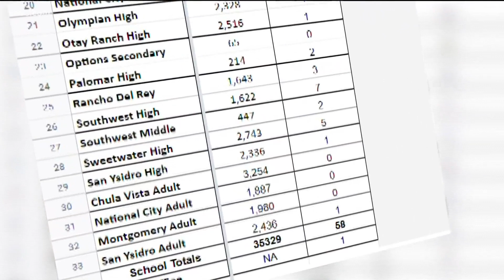Sweetwater Union High School District sees rise in COVID cases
One of the first school districts in the state to reopen is now seeing a rise in COVID cases. The spreading Delta variant has caused new cases to spike throughout the county, including in the Sweetwater Union High School District.

As of Monday morning, the district reported 58 COVID cases among its students and staff since reopening July 21st. That’s 14% of the district's 40,000 students and staff.

"We have concerns," said Dr. Thomas Leete.

Dr. Leete is a science teacher at Eastlake High School, where eight COVID cases have been reported.

Among his concerns: the district's quarantine policy, which mandates anyone with COVID stay home for 10 days, and then return with a negative test.
For those in contact with that person, if they're vaccinated, they can remain on campus as long as they're symptom free. If they're not vaccinated, they can still stay if they agree to a series of COVID tests over a 10-day period.

"The problem is that quarantining only works when you actually isolate the people who are contagious, and with this Coronavirus people are contagious before they have symptoms," said Dr. Leete.